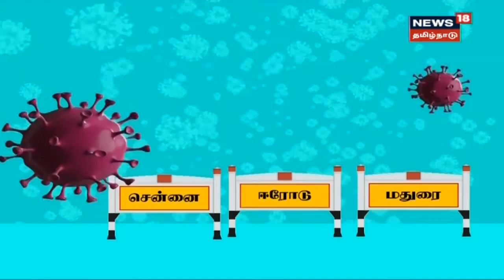காலை தலைப்புச் செய்திகள் | Today Morning Headlines | News18 Tamil Nadu | 28.03.2020